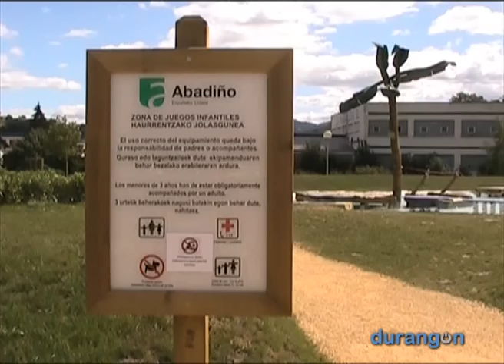Un parque infantil sin control sanitario